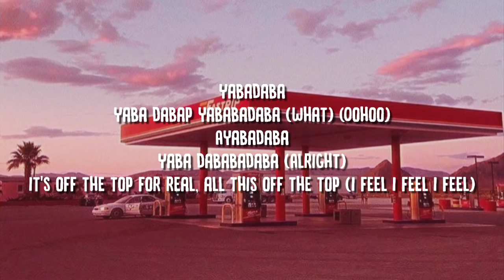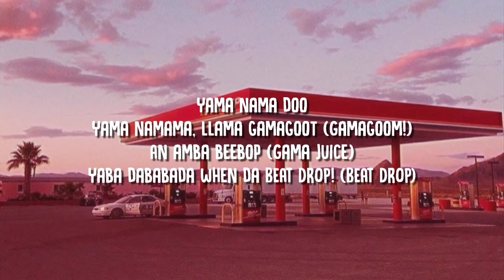Dville Santa - Laboratory (Lyrics) "shabadaba gooba like a meebo"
Dville Santa - Laboratory (Lyrics) [Tiktok Song]

dville santa laboratory,
dville santa laboratory lyrics,
laboratory dville santa,
laboratory dville santa lyrics,
laboratory lyrics dville santa,
laboratory lyrics dville,
laboratory lyrics,
dville santa,
laboratory,
shabadaba gooba like a meebo,
like a meebo,
like a meebo lyrics,